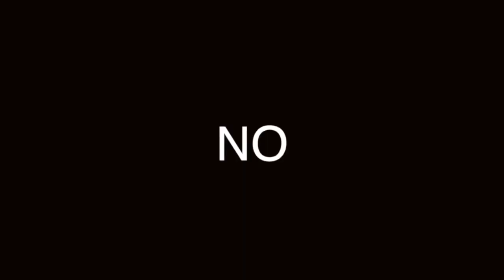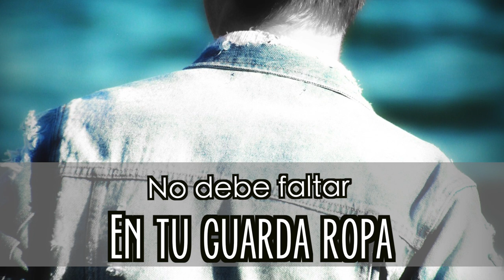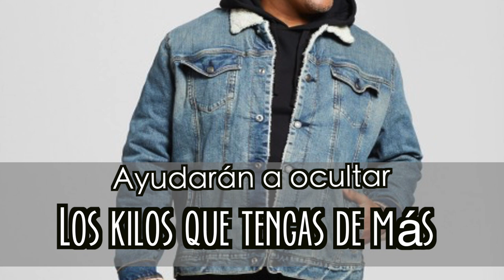TIPOS CHAMARRAS DE MEZCLILLA ¿LAS DISTINGUES?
APRENDE A USAR LAS CHAMARRAS DE MEZCLILLA, PERO PARA HACERLO DEBES SABER DISTINGUIRLAS.

00:00 Introducción
00:35 Chamarras de mezclilla
01:48 Trucker Jacket
02:38 Bing Crosby Tuxedo Jacket
03:07 Big Trucker
03:38 Bomber Jacket
04:22 Despedida

Visita nuestro sitio asociado de Amazon para productos de tu interés: